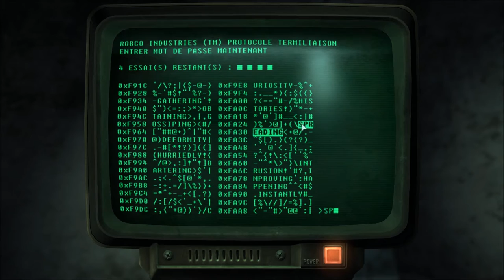[Let's Play] Fallout 3 - EP60 : Tout ça pour..... [FR]